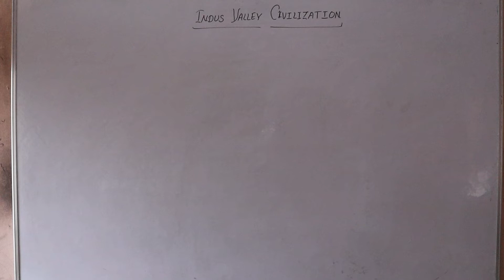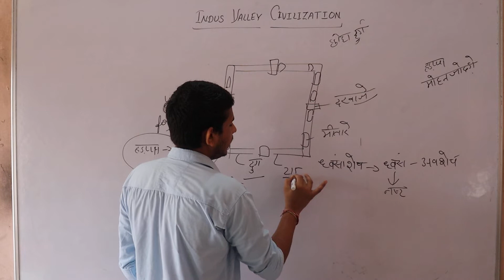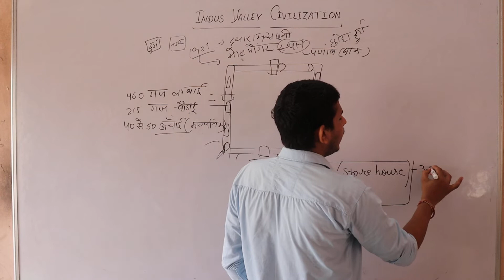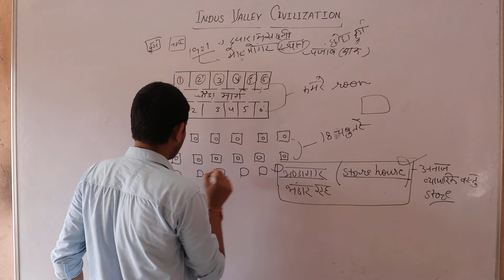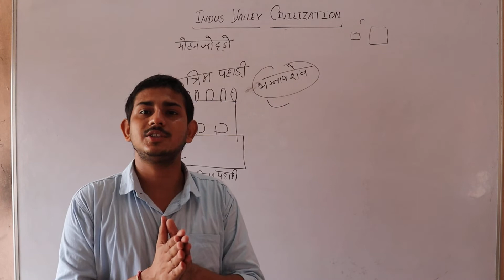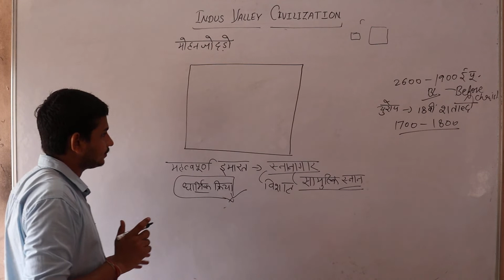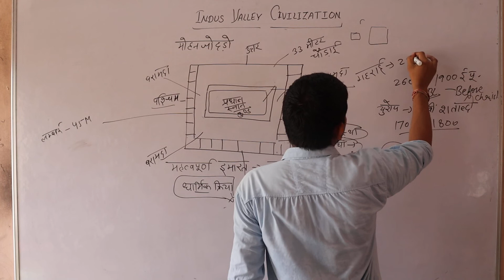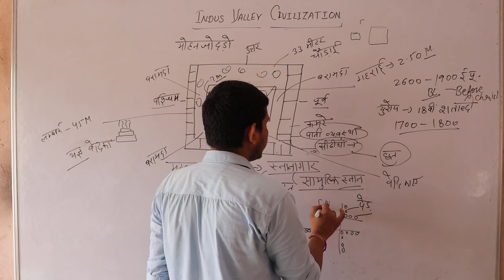Class12 Sub History Topic Indus valley civilization Part 3 ancienthistory ncerthistory By Sanjay sir